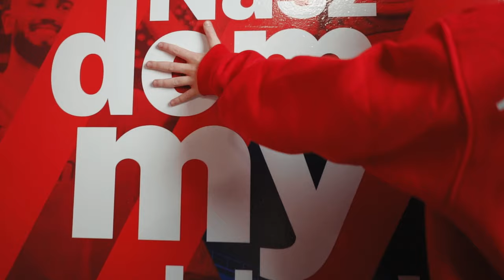W DOMU NAJLEPIEJ | Kacper Trelowski na dłużej w Rakowie!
Dołączył do Rakowa w wieku 11 lat. Teraz przy Limanowskiego spełnia dziecięce marzenia. Kacper Trelowski na dłużej w Rakowie!